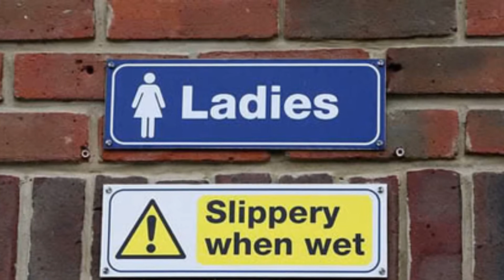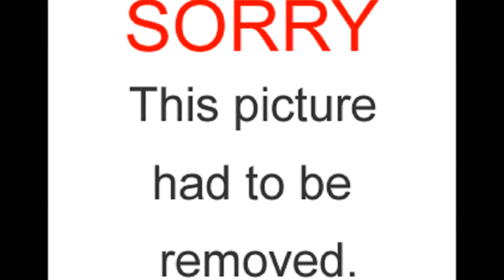Far The Days Come